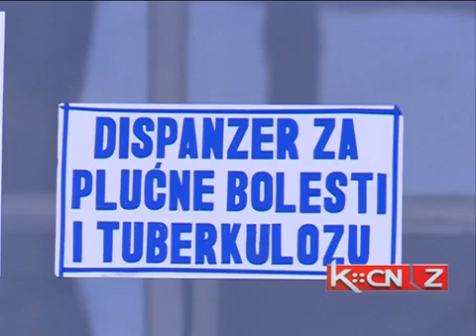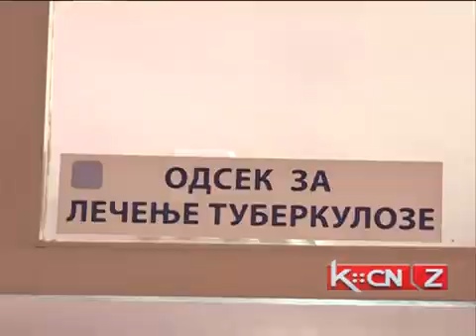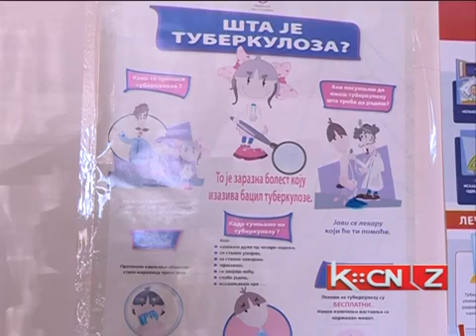Tuberkuloza u šabačkom kraju - TV KCNZ (11.07.2016.)